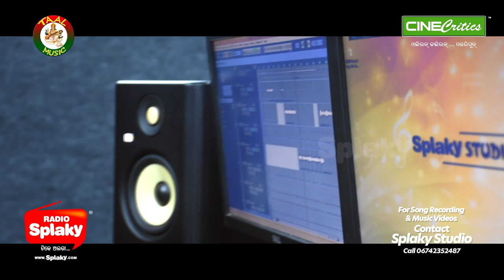Heart Touching Romantic Song - HRUDAYA - Itishree Singh & Prayatatma Rath New Odia Love Song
New Odia HEART TOUCHING Song HRUDAYA (ହୃଦୟ) by Voice of Nayagarh 2018 Runners up Singer PRAYATATMA RATH & Singer ITISHREE SINGH.

Song - Hrudaya (ହୃଦୟ)
Singer - Itishree Singh & Prayatatma Rath
Lyrics - Rajendra Dash
Producer - Debashis Mallick
Banner - Taal Music & CineCritics
Recording & Mastering - BUBU (Splaky Studio - 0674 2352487, 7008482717)

Very melodious & heart touching romantic number by the singers. Please encourage the singers, especially Singer Prayatatma Rath, who is singing his first commercial song.